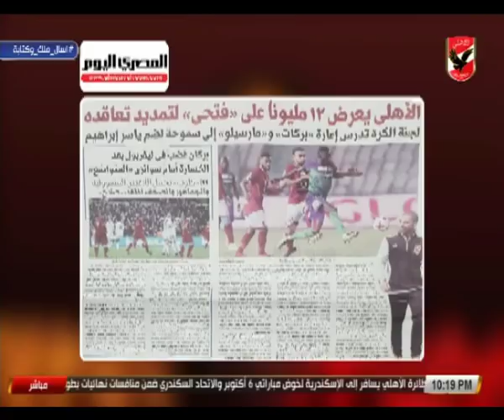عدلي القيعي يكشف حقيقة التجديد لأحمد فتحي بـ 12 مليون جنيه.. ويؤكد: مفيش لاعب أجنبي في يناير